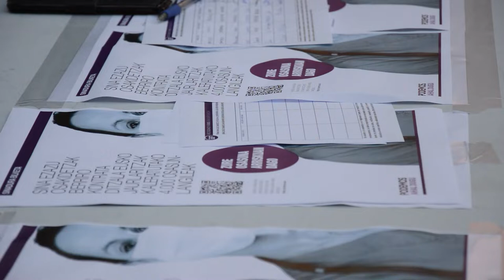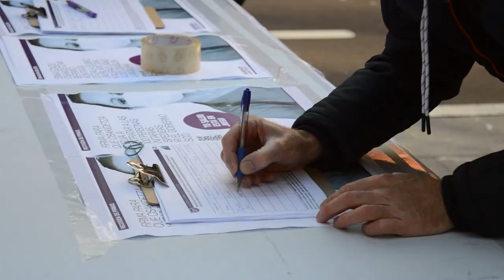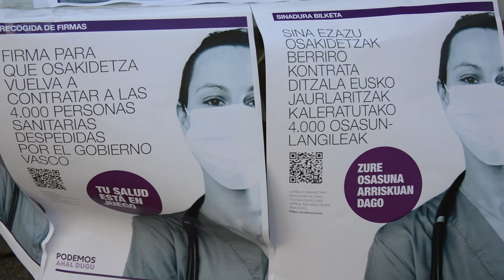⚡️ LA CALLE OPINA: Osakidetza despide a 4.000 personas sanitarias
🎥 Salimos a la calle para conocer la opinión de la gente al despido de las 4.000 personas sanitarias de Osakidetza.

💥 "La sanidad está colapsada y el Gobierno vasco no hace nada. Es necesario que se vuelva a contratar al personal despedido".